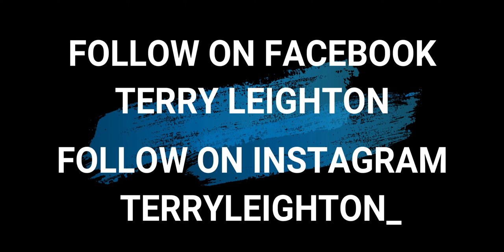45 Minute Sunset In 3 Minutes. Phuket Thailand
Sunset at Nai Harn Beach, Phuket Thailand